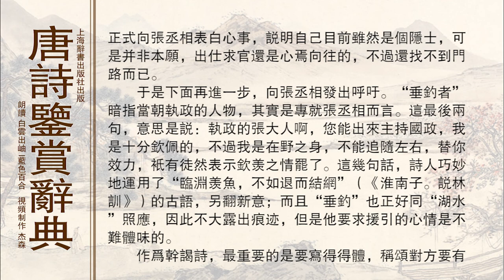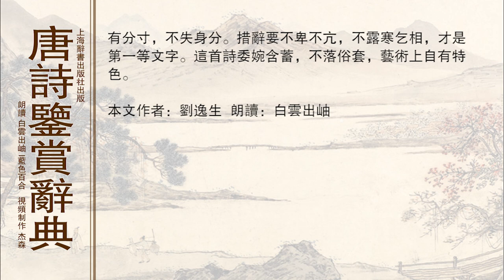唐诗鉴赏辞典孟浩然 望洞庭湖赠张丞相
望洞庭湖赠张丞相孟浩然

　　八月湖水平，涵虚混太清。

　　气蒸云梦泽，波撼岳阳城。

　　欲济无舟楫，端居耻圣明。

　　坐观垂钓者，徒有羡鱼情。

　　这是一首干谒诗。唐玄宗开元二十一年（733），孟浩然西游长安，写了这首诗赠当时在相位的张九龄，目的是想得到张的赏识和录用，只是为了保持一点身分，才写得那样委婉，极力泯灭那干谒的痕迹。

　　秋水盛涨，八月的洞庭湖装得满满的，和岸上几乎平接。远远望去，水天一色，洞庭湖和天空接合成了完完整整的一块。开头两句，写得洞庭湖极开朗也极涵浑，汪洋浩阔，与天相接，润泽着千花万树，容纳了大大小小的河流。

　　三、四句实写湖。“气蒸”句写出湖的丰厚的蓄积，仿佛广大的沼泽地带，都受到湖的滋养哺育，才显得那样草木繁茂，郁郁苍苍。而“波撼”两字放在“岳阳城”上，衬托湖的澎湃动荡，也极为有力。人们眼中的这一座湖滨城，好象瑟缩不安地匍伏在它的脚下，变得异常渺小了。这两句被称为描写洞庭湖的名句。但两句仍有区别：上句用宽广的平面衬托湖的浩阔，下句用窄小的立体来反映湖的声势。诗人笔下的洞庭湖不仅广大，而且还充满活力。

　　下面四句，转入抒情。“欲济无舟楫”，是从眼前景物触发出来的，诗人面对浩浩的湖水，想到自己还是在野之身，要找出路却没有人接引，正如想渡过湖去却没有船只一样。“端居耻圣明”，是说在这个“圣明”的太平盛世，自己不甘心闲居无事，要出来做一番事业。这两句是正式向张丞相表白心事，说明自己目前虽然是个隐士，可是并非本愿，出仕求官还是心焉向往的，不过还找不到门路而已。

　　于是下面再进一步，向张丞相发出呼吁。“垂钓者”暗指当朝执政的人物，其实是专就张丞相而言。这最后两句，意思是说：执政的张大人啊，您能出来主持国政，我是十分钦佩的，不过我是在野之身，不能追随左右，替你效力，只有徒然表示钦羡之情罢了。这几句话，诗人巧妙地运用了“临渊羡鱼，不如退而结网”（《淮南子。说林训》）的古语，另翻新意；而且“垂钓”也正好同“湖水”照应，因此不大露出痕迹，但是他要求援引的心情是不难体味的。

　　作为干谒诗，最重要的是要写得得体，称颂对方要有分寸，不失身分。措辞要不卑不亢，不露寒乞相，才是第一等文字。这首诗委婉含蓄，不落俗套，艺术上自有特色。

　　　　　　　　　　　　　　　　（刘逸生）